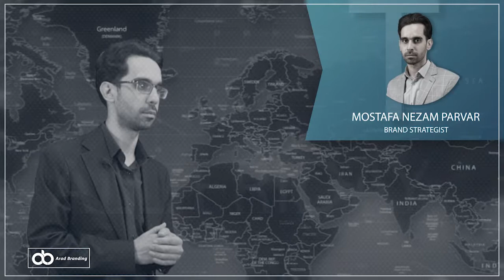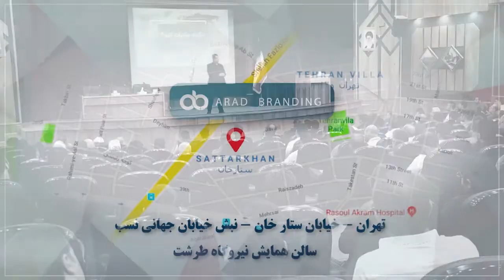همایش آموزشی صادرات